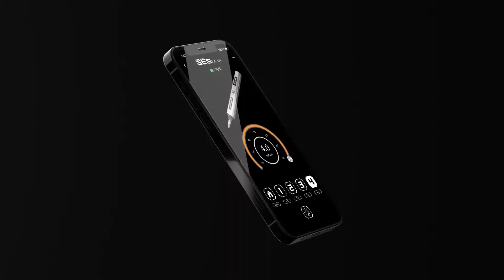Nebia Bidets Unbeatable Clean Unrivaled Luxury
Thoughtfully designed for your behind. Two brand new innovations from the makers of Kickstarter's most popular shower!